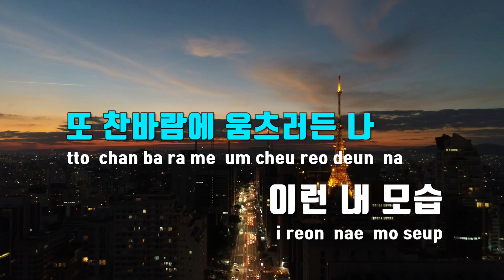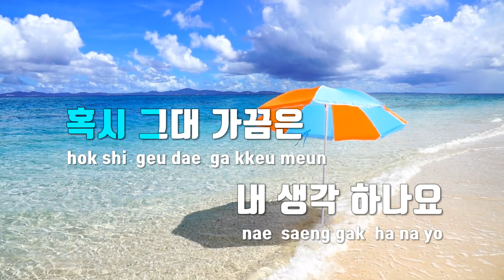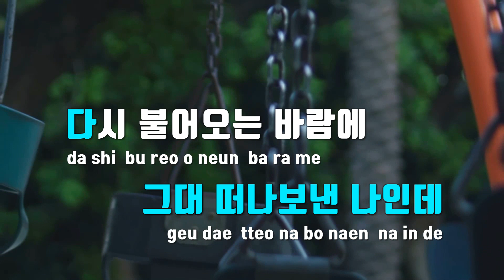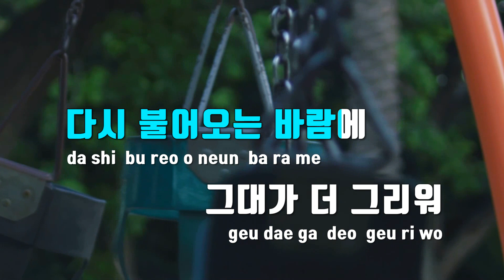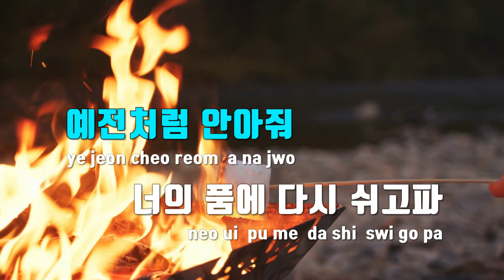[TJ노래방] 가끔문득(이브의사랑OST) - 권인하 / TJ Karaoke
가끔문득(이브의사랑OST)  --  권인하